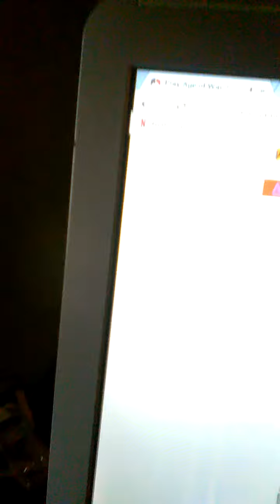Age of war 2 p2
What up